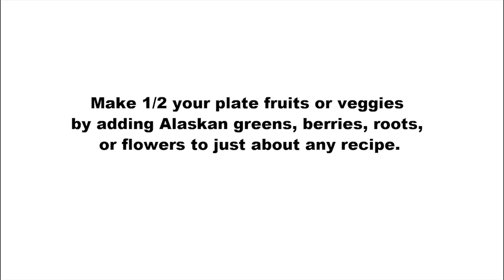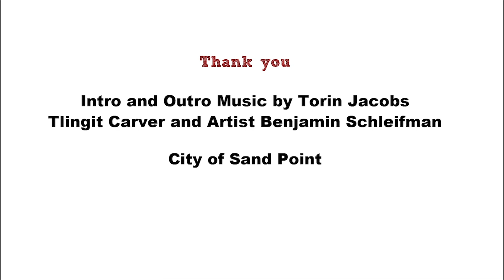Sand Point Halibut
Store Outside Your Door

The Store Outside Your Door webisode series highlights traditional foods from around Alaska. Each webisode takes you out to harvest from the “Store Outside Your Door” then into the kitchen to learn how to prepare a delicious and nutritious traditional dish with a contemporary twist.